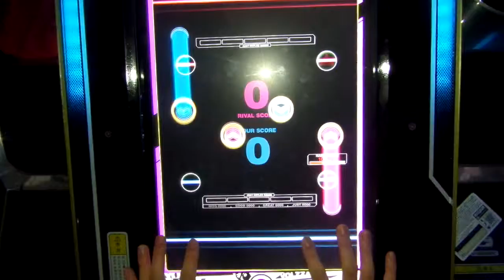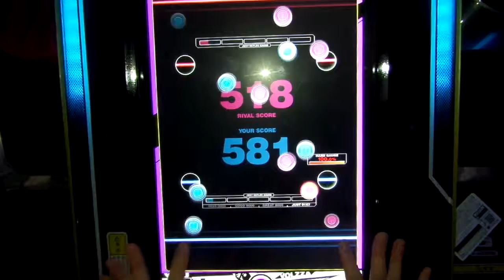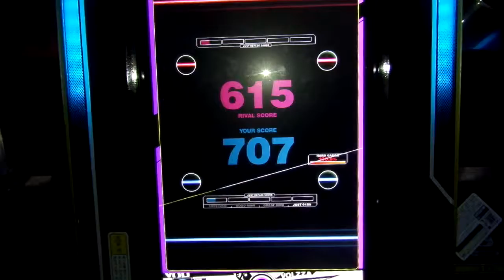[REFLEC BEAT VOLZZA] refrain (BASIC) 100.0% (Player: CHAA-R.U)